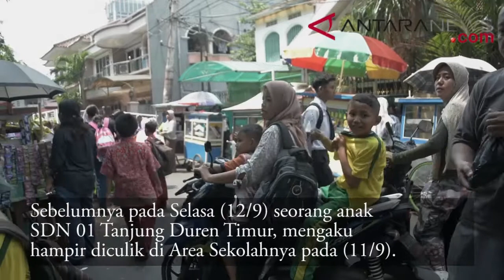ANTARANEWS - Reka ulang percobaan penculikan siswa SDN Tanjung Duren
Reka ulang percobaan penculikan siswa SDN Tanjung Duren, Jakarta Barat yang diadakan oleh Polsek Metro Tanjung Duren Kamis siang (14/9) tadi berlangsung tertutup.

Video: Huda Ibrahim